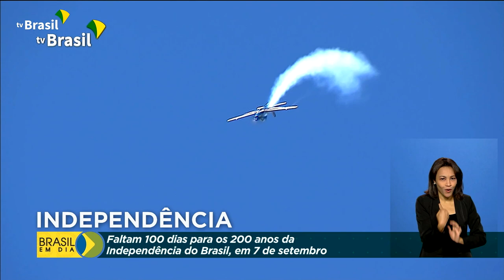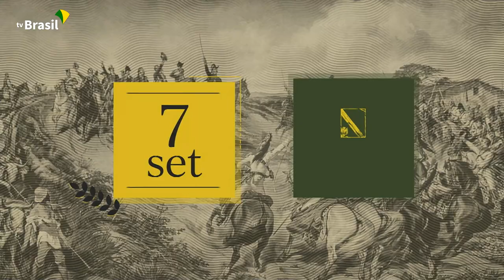Política | Bicentenário da Independência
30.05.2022 - Faltam 100 dias para os 200 anos da Independência do Brasil. O governo tem agenda de atividades para relembrar a trajetória do país nesse período.